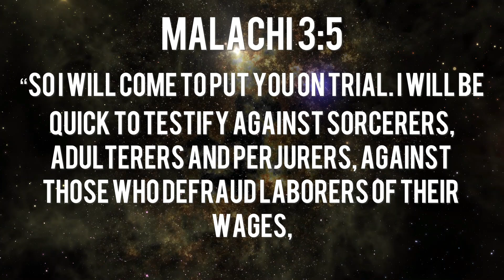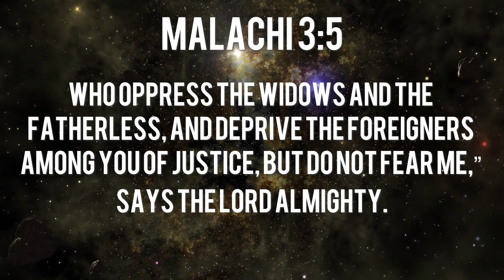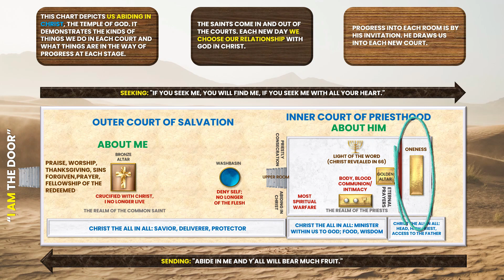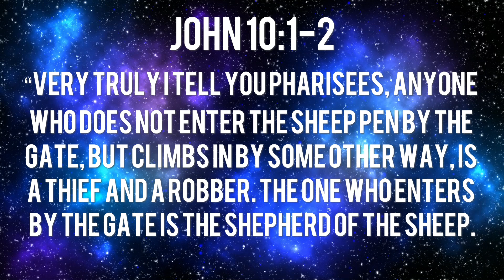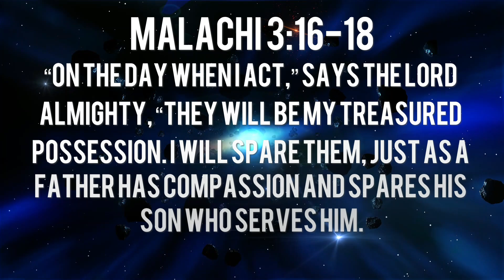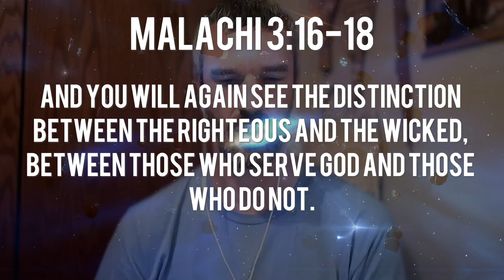Confronting the FAILURE in Church Leadership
👇 All The Things 👇

Link to Referenced Books
⏰ Timecodes ⏰

00:00 Introduction and Heavy-heartedness
02:52 The Need for Readiness and Preparation
05:08 The Lack of Discernment and Influence of Man-made Doctrines in Church Leadership
08:08 The Importance of the Fear of the Lord and Encounter with God
10:08 True Shepherds vs. Hirelings: The Role of Spiritual Leaders
14:14 Eating Christ the Overcomer: Transformation and Readiness
23:23 The Division Between the Message of the Flesh and the Spirit
24:26 The Importance of the Word of God and the Holy Spirit
27:06 Training to Hear the Voice of God
31:18 Distinguishing True Shepherds from Hirelings
36:25 Being Ready for the End Times
47:24 Soul Leadership vs. Spirit-Led Leadership
49:59 Better to Be Ready Than to Be Right

🎯 Our mission at Bridal Cry is to restore the eternal purpose of God by helping the bride of Christ be made ready for His return.